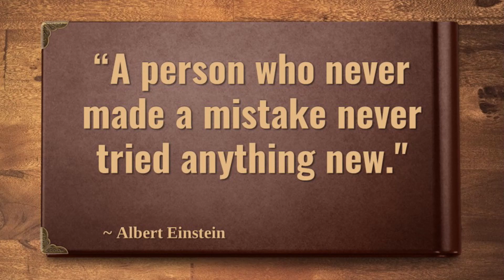Quote of the Day --- Friday, December 8, 2023